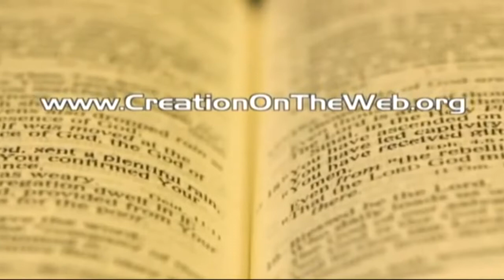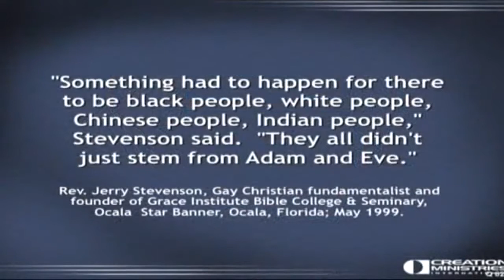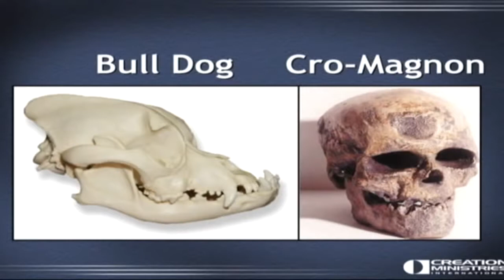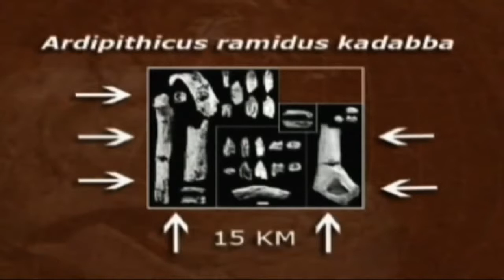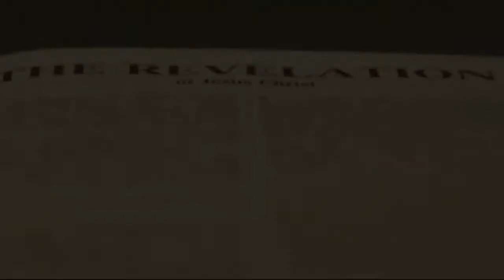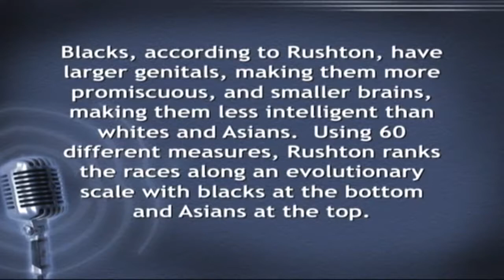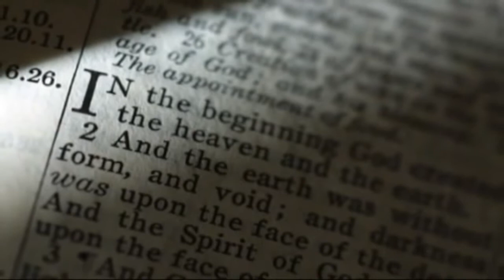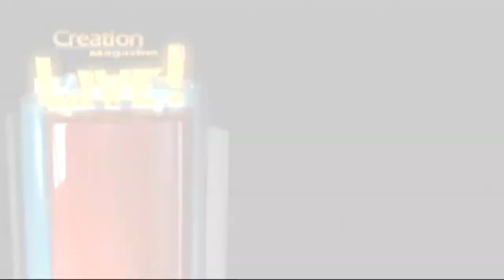The Tower Of Babel And The Origin Of 'Races' Nationality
CMIcreationstation

According to history recorded in the Bible everyone who has ever lived comes from Adam and Eve. At Babel, after Noah's flood, God created several language groups from a single language group, resulting in the dispersion of these groups all over the world. This raises questions such as: how did different skin colours originate? What about all the fossil evidence for 'races' coming from 'ape-men'?

Related articles
- The Non-Mythical Adam and Eve! Refuting errors by Francis Collins and BioLogos